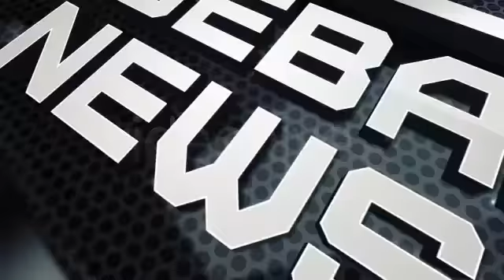Broadcast Design Sport ID After Effects Project Files VideoHive Template